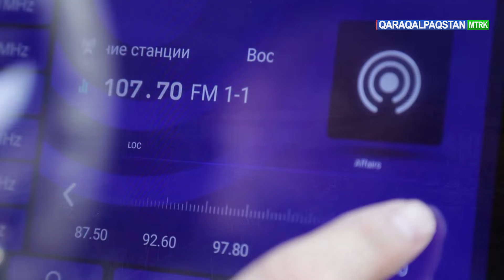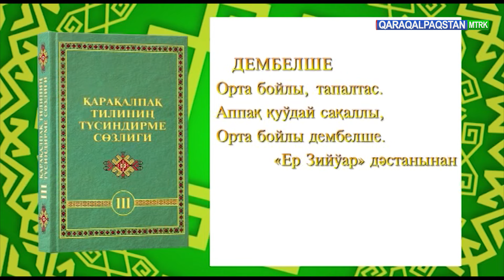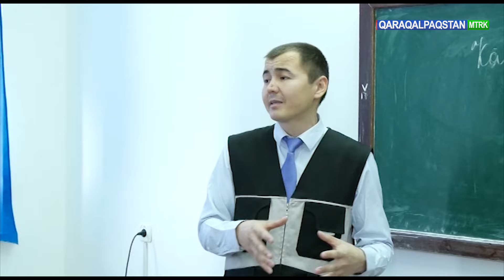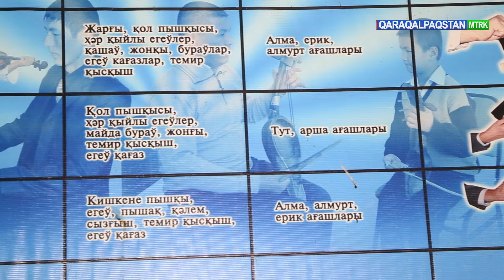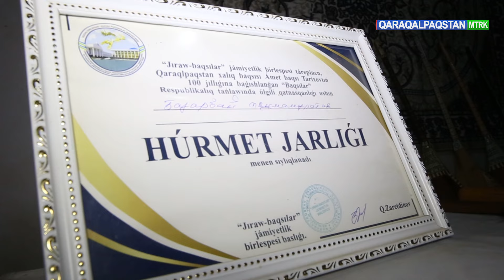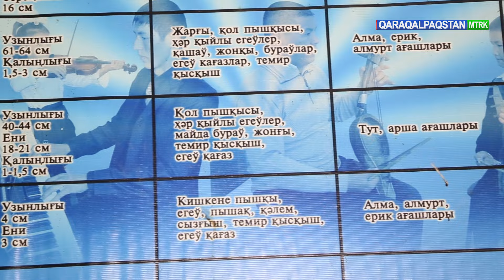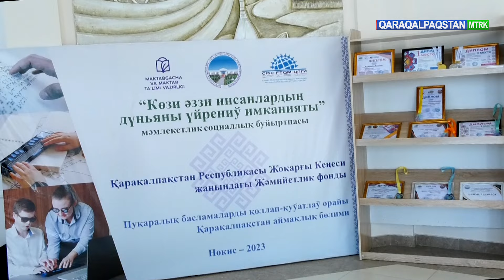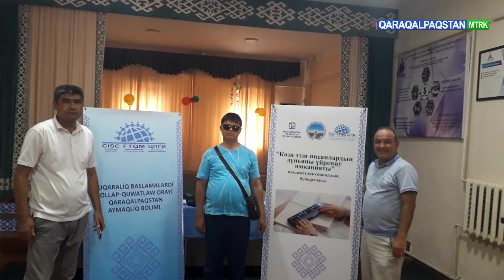Assalawma Áleykum Qaraqalpaqstan" kórsetiwi 06.02.2024